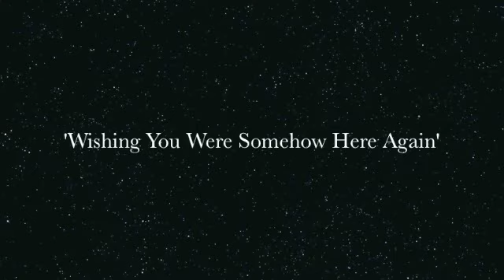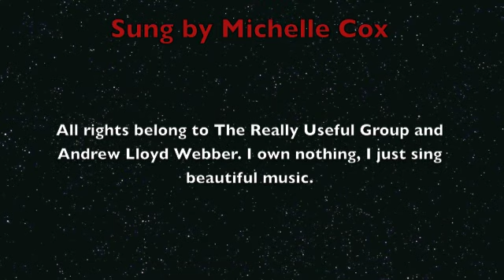Wishing You Were Somehow Here Again (Phantom of the Opera cover)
A cover of the hauntingly beautiful song from Andrew Lloyd Webber's 'The Phantom of the Opera'.